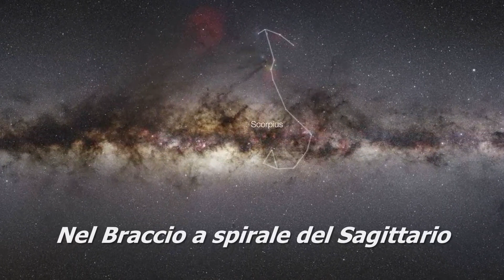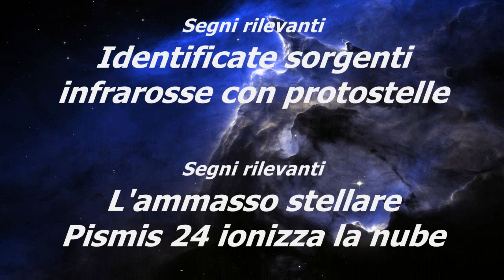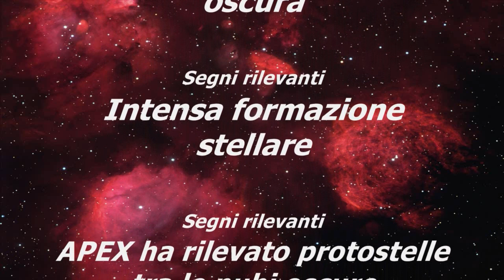LE NEBULOSE NGC 6357 e IMPRONTA di GATTO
La nebulosa NGC 6357 si trova nella costellazione dello Scorpione, in piena Via Lattea. Dista 5.700 Anni Luce e la sua ubicazione ricade nel braccio a spirale del Sagittario - Carena. Costituisce una delle regioni H II della galassia nelle quali la formazione stellare è attiva.
Infatti NGC 6357 è un incubatrice stellare, il cui gas di idrogeno viene ionizzato dagli ammassi stellari giovanissimi immersi, nati dalla nebulosa stessa. Uno di questi è Pismis 24, uno stupendo ammasso di giganti azzurre delle classi spettrali O e B. I forti venti stellari hanno costituito una bolla nella nebulosa, con relativo fronte d'urto.

La nebulosa diffusa ad emissione "Impronta di Gatto" (NGC 6334) dista 5.500 Anni Luce in direzione della costellazione dello Scorpione. Prospetticamente è vicinissima alla nebulosa NGC 6357 e non è escluso che le 2 nebulose siano legate fisicamente dalle nubi oscure di idrogeno molecolare. Anche nella Impronta di Gatto è attiva la formazione stellare ed il radio-telescopio APEX ha rilevato "grappoli" di protostelle nella parte oscura della nebulosa.

COLONNA  SONORA (Epic Music) :
Brand X Music _ HELMET  TO  HELMET
Armor _ GLADIATOR
Liquid Cinema Music _ SOLDIER  OF  FORTUNE
Max Cameron _ RAGNAROK
Revolt Production Music _ TITANS  OF  NEW  WORLD